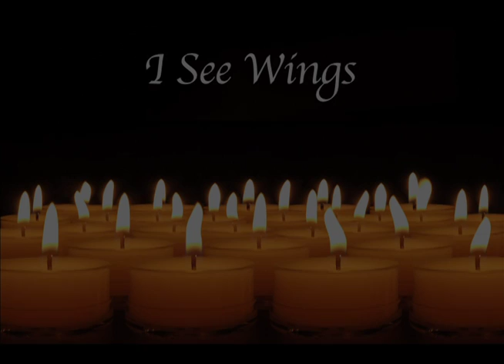I See Wings (Introduction)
A short introductory clip for "I See Wings"